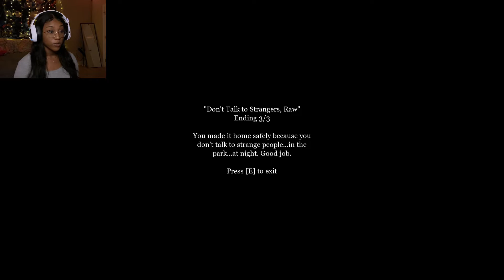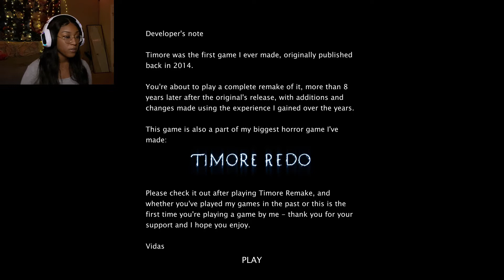I SCARED MYSELF FOR YOU!!!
Hello good people reading this description. I have returned yet again, alongside with 3 scary games. I really do hope you enjoy me suffering through horror in this video.

- I appreciate all of you guys who have took the time to watch my video on this platform. I really do enjoy creating content and recently I haven't had the time to do so lately.. So! in this video I wanted to make some of that lost time up. Much love to you!